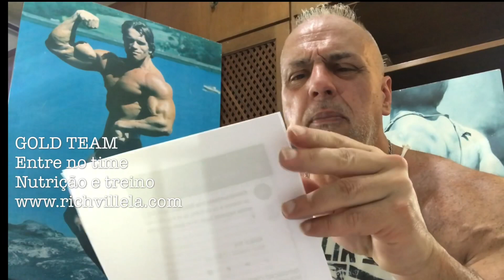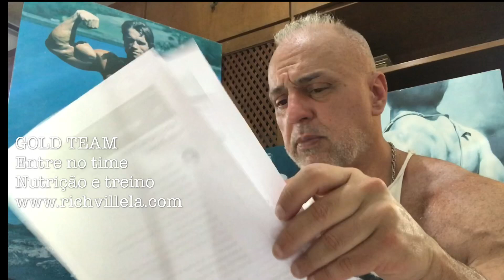COMO USAR O DIA DO LIXO ! APRENDA !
Rich Villela explica sobre o dia do lixo e outras perguntas relevantes.

PARA MAIS RichVillela

Vc curte nossos videos? Apoie o canal! Faça uma doação

Pague com paypal e receba um desconto de 10% em todos os pedidos - usar codigo PAYPAL10 quando vc fechar o pedido.

DISTRIBUIDORES INTERNACIONAIS:
Gostaria de se tornar um distribuidor da linha RICH VILLELA NUTRITIONALS?